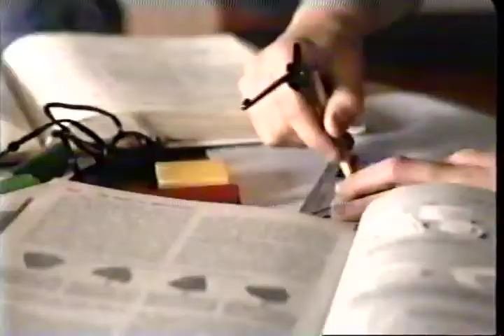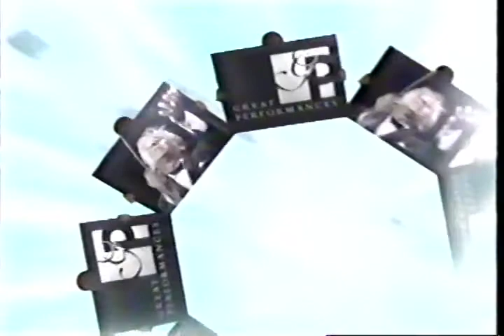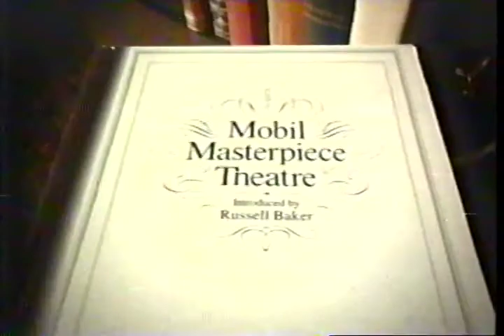PBS - Station Break - Masterpiece Theatre - The Tenant of Wildfell Hall - Introduction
VHS capture. Circa 1998.

01 - The Lost Squadron - Home video casette
02 - PBS - History's Best - Ident
03 - Coming up Next - Mobil Masterpiece Theatre
04 - NOVA - Leopards of the Night - Promo
05 - If PBS doesn't do it, who will? - Campaign
06 - If PBS doesn't do it, who will? - Campaign
07 - Great Performances - Generic Promo
08 - Nature - A Lemur's Tale - Promo
09 - Coming up Next - Mobil Masterpiece Theatre
10 - Masterpiece Theatre - The Tenant of Wildfell Hall - Top of program tease
11 - Masterpiece Theatre - Opening
12 - Mobil - Funding
13 - Masterpiece Theatre - The Tenant of Wildfell Hall - Introduction - Russell Baker